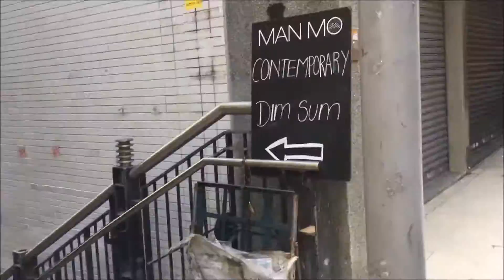Double Blogger Date /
Clockenflap? More like Clockensplash! Despite the rainy weather, we still got some fun! Read more about it in